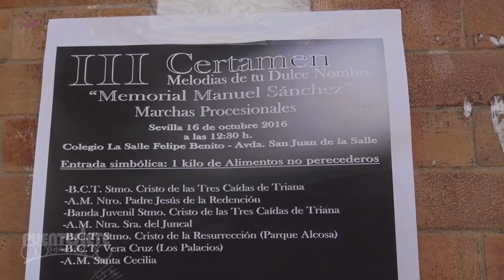CC.TT. Tres Caídas de Triana 2016. III Certamen "Melodías de Tu Dulce Nombre".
Octubre en Sevilla 2016.
III Certamen "Melodías de Tu Dulce Nombre". Memorial "Manuel Sánchez". Marchas Procesionales.